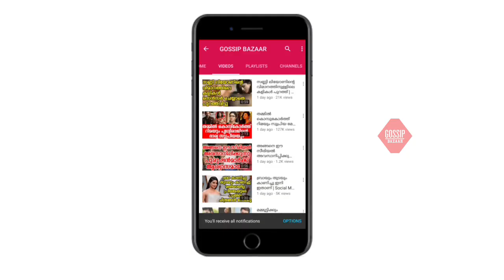ഇപ്പോഴും എന്ന ഗ്ലാമറാ നമ്മുടെ പൂർണിമ ഇന്ദ്രജിത് ആട്ടവും പാട്ടും എല്ലാം പൊളിച്ചു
Watch ഇപ്പോഴും എന്ന ഗ്ലാമറാ നമ്മുടെ പൂർണിമ ഇന്ദ്രജിത് ആട്ടവും പാട്ടും എല്ലാം പൊളിച്ചു